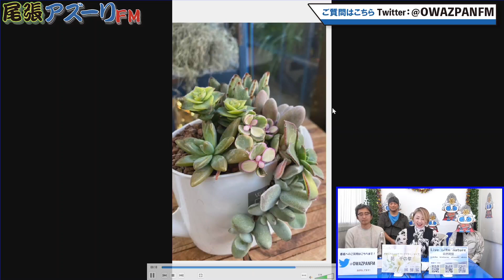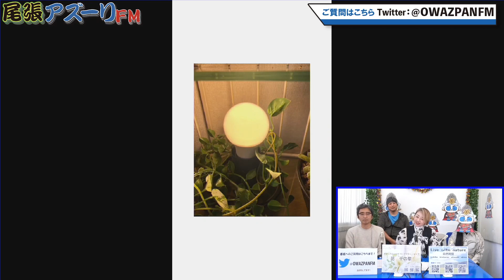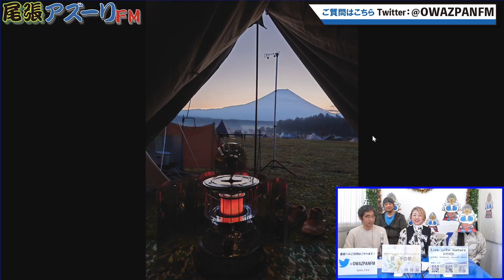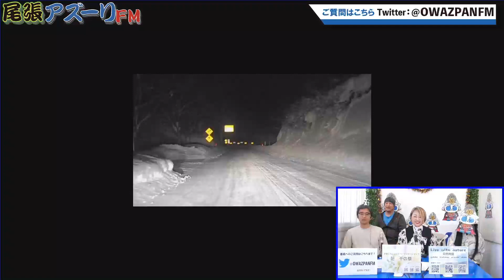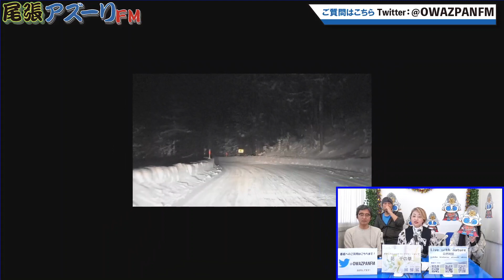2023年02月06日配信 自然時間 MC：佑希圃、金太郎、アツシ、アキラゲスト：岡本ジュンイチ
MC：佑希圃、金太郎、アツシ、アキラ
ゲスト：岡本ジュンイチ